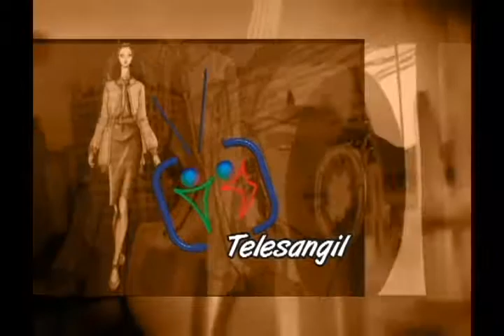ENTRETENIMIENTO INFORMATIVO TELESANGIL 8 NOVIEMBRE DE 2017 TRULULÚ